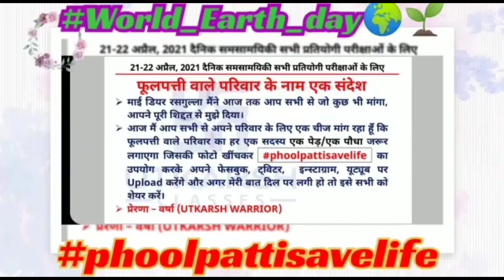बचा लो इस धरा को | वरना सब कुछ धरा रह जाएगा | फूल पत्ती डाली सब कुछ लगाएंगेphoolpattisavelife